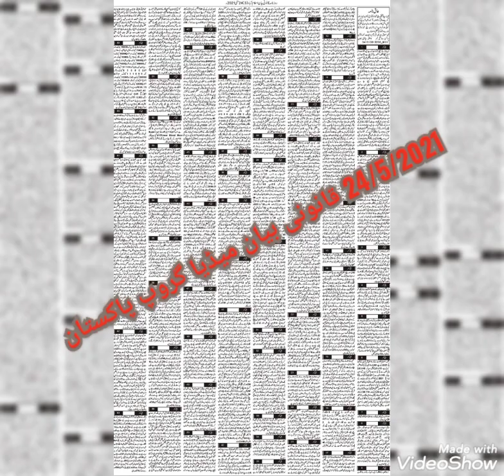24/5/2021 قانونی بیان میڈیا گروپ پاکستان